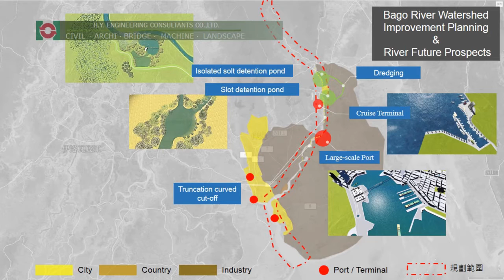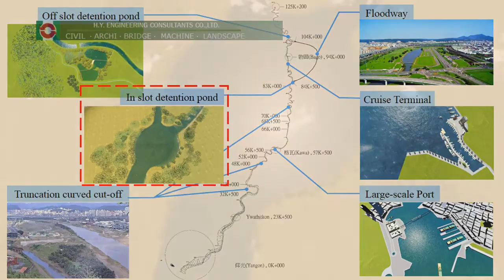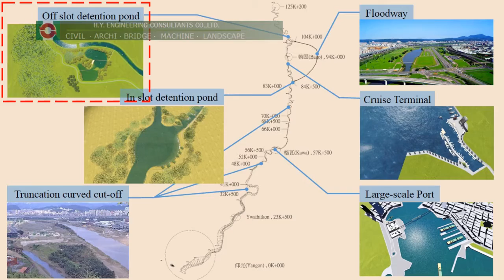IMPROVED TREATMENT PROJECT IN BAGO RIVER WATERSHED